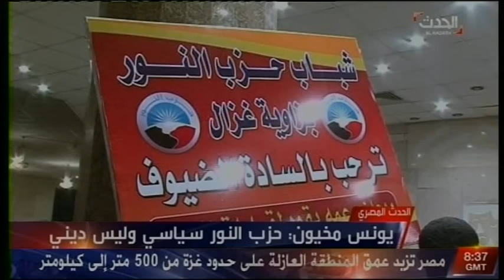يونس مخيون للورواري .. دعوات حل حزب النور لا أصل لها لإن حزب النور يرحب بكل مصري